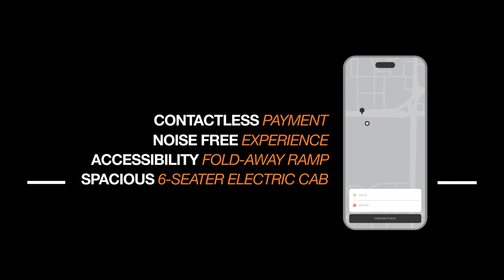London Cab - The Drive You Need • The Chill People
London Cab - The Drive You Need

Agency  :
Campaign : The Drive You Need
Advertiser : London Cab
Brand  : London Cab
Length  : 60 Seconds
Posted   : Jul 09, 2024

In this Movie Ad we’ll walk you through:
"The Drive You Need" campaign for London Cab focuses on safety, reliability, comfort, and prestige through relatable characters and their unique stories.

TIMESTAMPS :
00:00 London Cab - The Drive You Need
Plot :
An overprotective mom chooses London Cab for secure family rides, while an on-time dad depends on its punctuality. The chill people enjoy the comfort, and icons appreciate the luxury and sophistication.